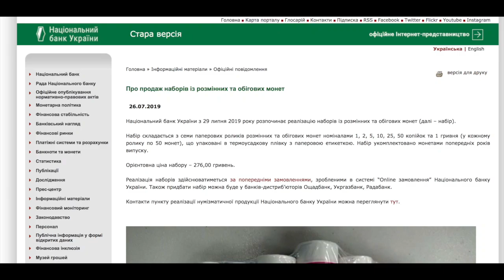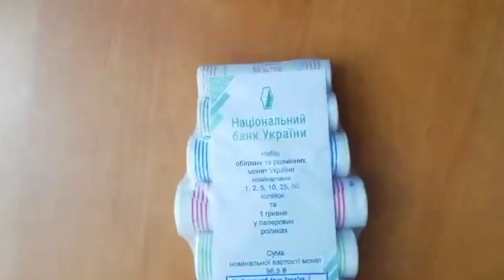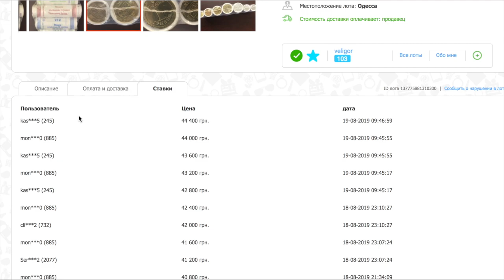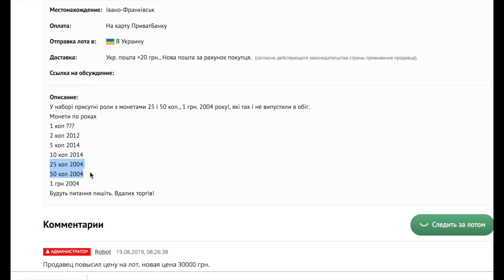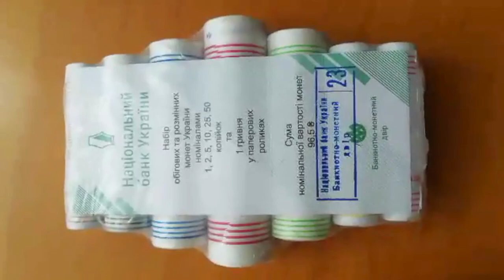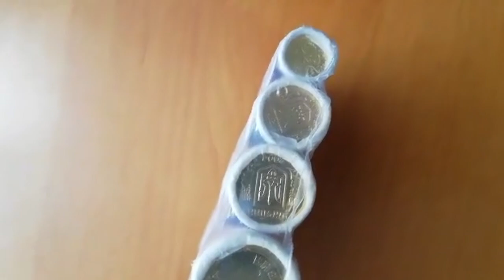НБУ всех обманул! Ввели НОВЫЕ монеты?! 25 и 50 коп 2004 года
Видео про новые  роллы монет 2019 года.
С редкими монетами 2004 года 50 коп и 25 коп